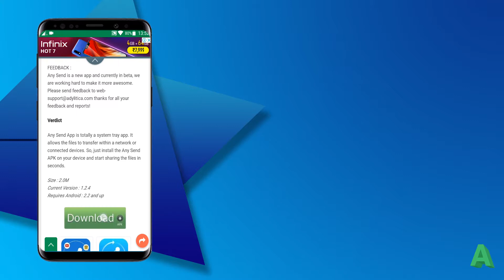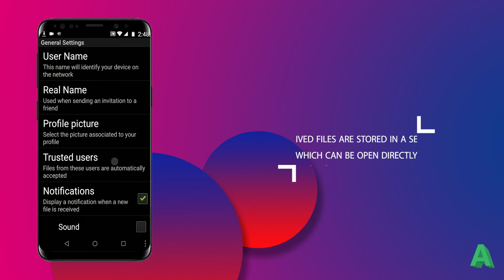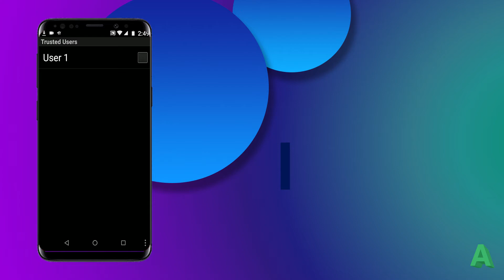Any Send App | sharing was never easier with this app| check our manual!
Any Send is a cool sharing app which allows you to share various files and images from your Mobile phone to your friends mobile and computers. the app is reliable and you can be certain that your files will be secured. for more info on this app check out AppsApk review on it